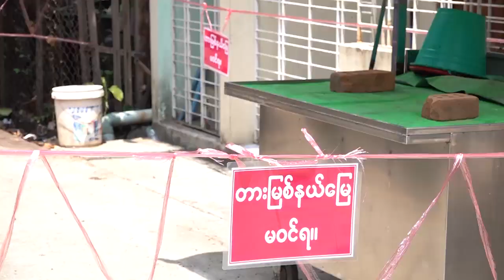လူစည်ကားရာနေရာများ နှင့် ဈေးများတွင် (နှာခေါင်းစည်း )Mask နှင့် Face Coverများလှူဒါန်း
သင်္ဃန်းကျွန်းမြို့နယ် အတွင်းလူစည်ကားရာနေရာတွေနဲ့ စျေးတွေမှာ တစ်နိုင်တစ်ပိုင် ချုပ်လုပ်ထားတဲ့ Mask နဲ့ Face Cover တွေကို အခမဲ့ လှူဒါန်းနိုင်ဖို့အတွက် သင်္ဃန်းကျွန်းမြို့နယ်က လောကဧည့်သည်သွေးကူညီမှုအသင်း(ရန်ကုန်) ကပြင်ဆင်နေပါတယ်။ ဒီသတင်းကို Mizzima Live Team က သတင်းပေးပို့ထားတာပါ။